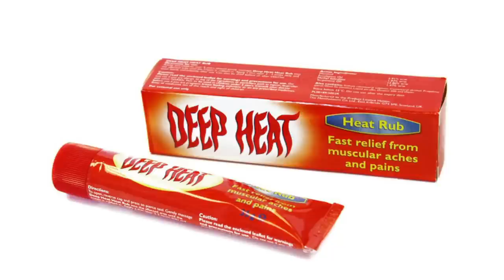Professional Dart Players That Are Hard To Play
From my time as a PDC Professional player for 11 years I share with you my personal experiences on which players where the hardest to play